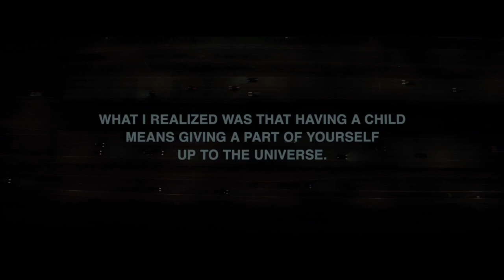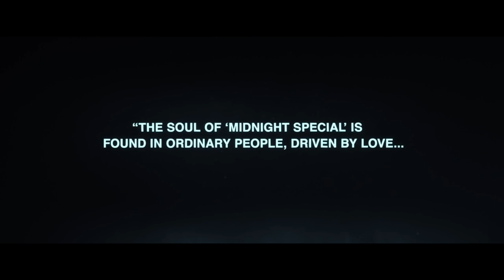Midnight Special Extended TV SPOT - A Benevolent Feeling (2016) - Michael Shannon Movie HD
Midnight Special Extended TV SPOT - A Benevolent Feeling (2016) - Michael Shannon, Joel Edgerton Movie HD

A father and son go on the run after the dad learns his child possesses special powers.